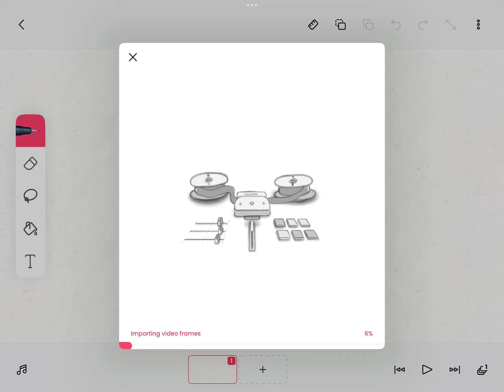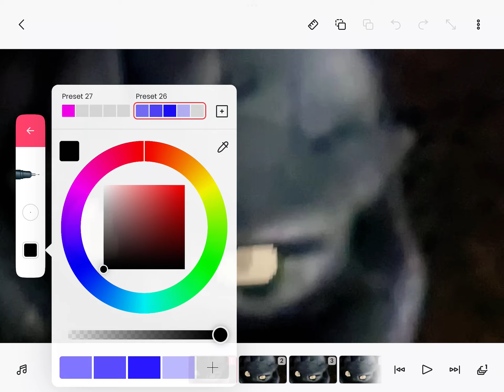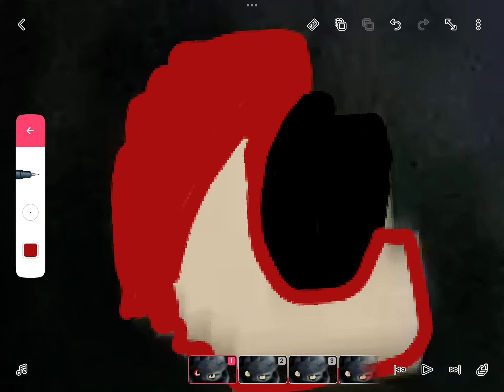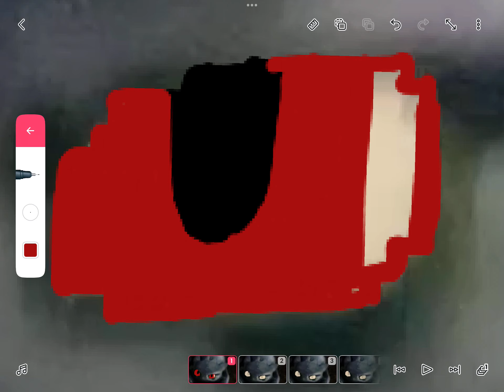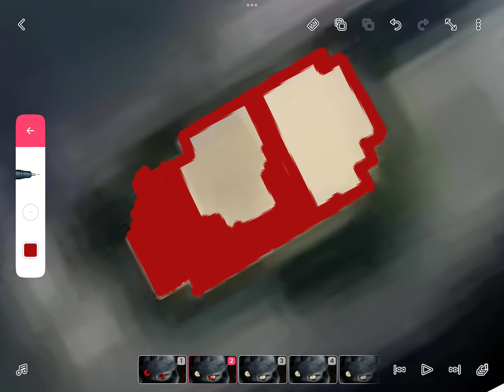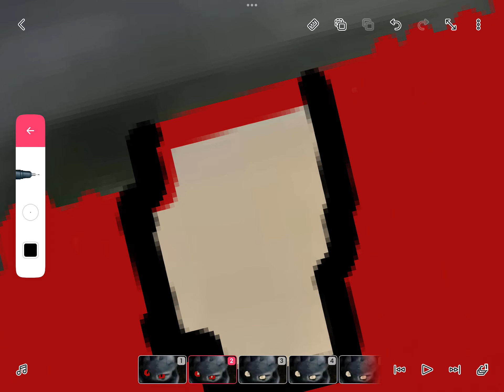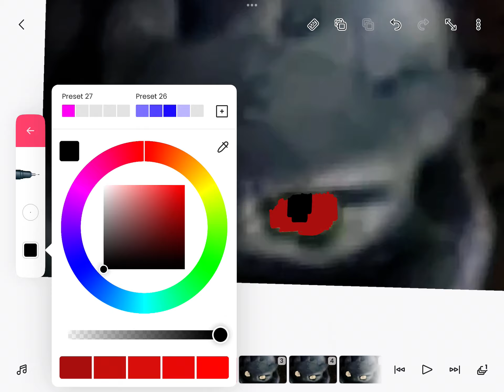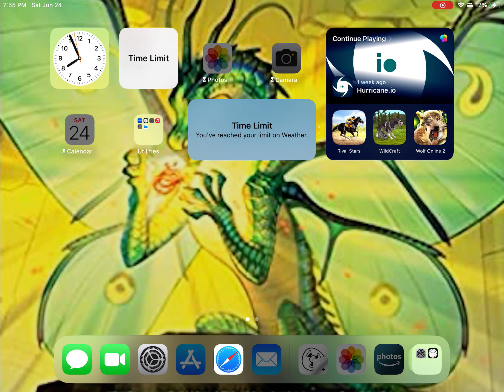How I change the eye color of my furies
I’m not really good at explaining, but hopefully this helps, what you do is download a video(Whatever one you want.) use any brush, and change the color to the desired one.
What I use:
FlipaClip
CapCut
InShot